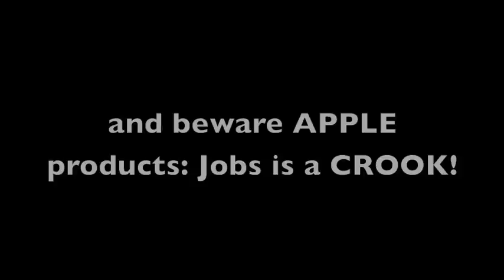SOMEONE SHOULD KILL UNPRESIDENT BUSH (....2001 crunch rock anthem!)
Another really shitty scratch demo thrown together (although my Bush impersonation near the end came out "purty" good).